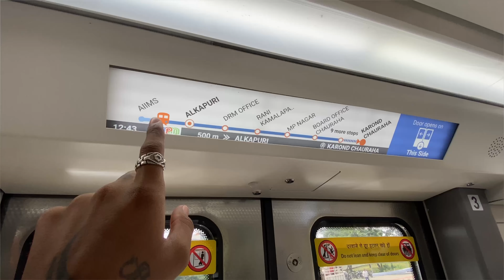Finally Bhopal Me Metro Aagayi 🤩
Hello mere pyare doston
Umeed hai aapko mera Video pasand aaya hoga ...

Aese Hi Majedar Video Dekhne ke liye

Or ghanta bhi baja do

Or Instagram par bhi aajaoo

Fir Milenge Ek Or Nayi Video Mein 😃